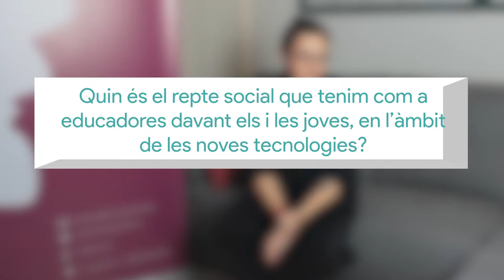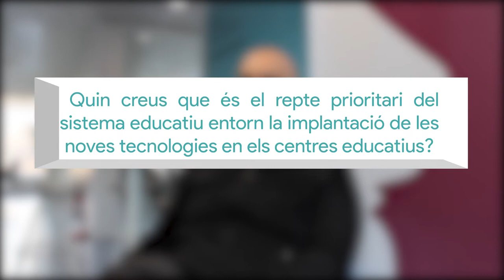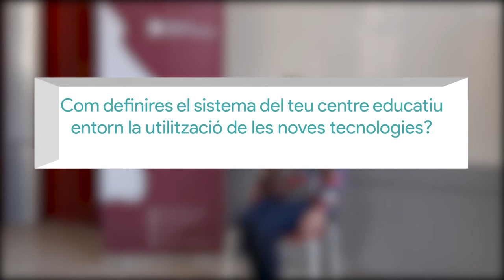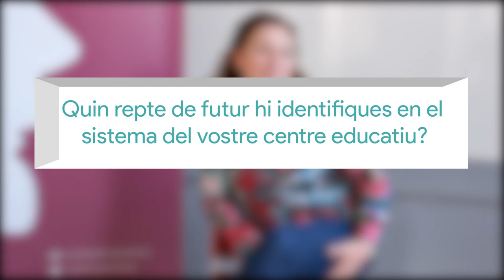Jornada TIC’s i Educació: "La tecnologia al servei dels infants?"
Vídeo oficial de la Jornada de TIC’s i Educació: "La tecnologia al servei dels infants?" del 30 de novembre de 2019, en què es va abordar la gestió de les TIC en l'aprenentatge, quines són les actuals bretxes digitals i com estan afectant el sistema educatiu. Inclou intervencions dels i les ponents Dolors Reig, Guillermo Bautista, Rosabel Roig, Marc Masip, Evaristo González, Toni Aparicio i Mercè Capell. Per a més informació